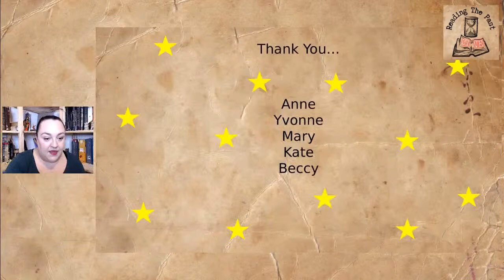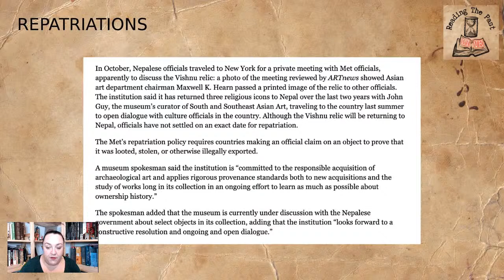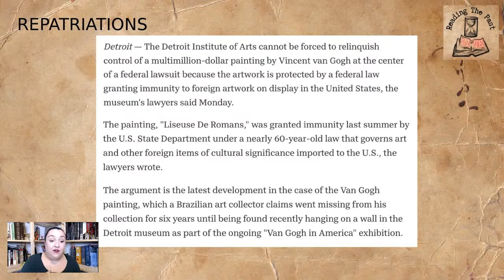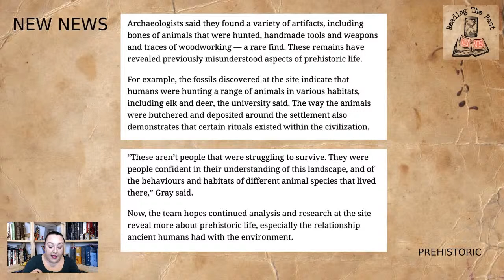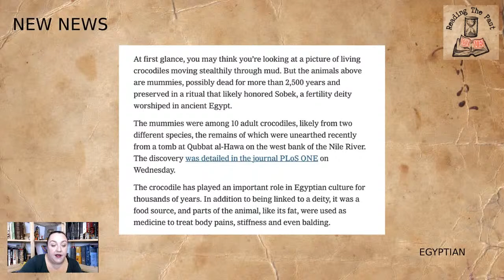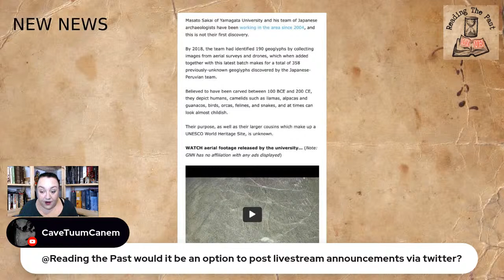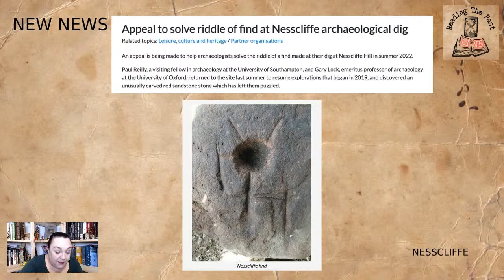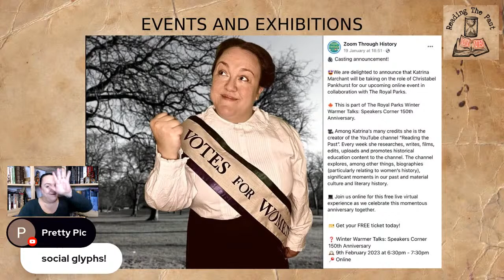History News from January 2023 pt.3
Welcome to our third live looking at the history news updates from January 2023...

Massive thanks go to Anne, Yvonne, Mary, Kate and Beccy for sharing many of today's articles with me!